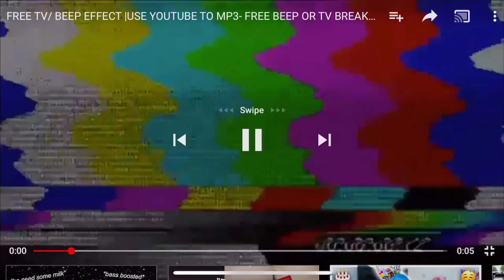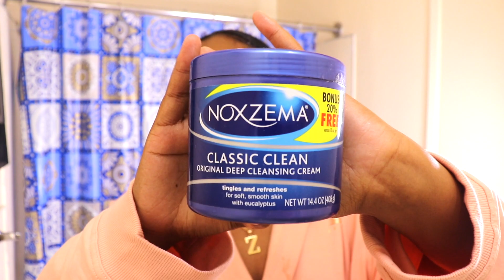MY NIGHTTIME SKIN CARE ROUTINE 🌜🌑😴| CHEAP AF LOL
You guys always as me for my skin routine so HERE IT IS !

❌ RULES FOR MY POST NOTIFICATION SHOUTOUTS ❌
Step 4:Then send it to me
Step 5: get a response from me and look out for yourself in my next videooooo  ❗️

* SF SPRING BREAK TRIP WAS FUNNY AF ! | DAY 1 ~

🌸Do you like MUKBANGS?

HOW TO GET SUPER DEFINED CURLS | ZA'MORIAN SHERMAN
🌸PREVIOUS VIDEOS

👇🏾HAVE HAVE VIDEO IDEA? COMMENT IT DOWN BELOW! 👇🏾👇🏾 _______________________________

🌸Girl talk series ASKZ Segment 🌸

1. Make sure the subject is "ASKZ"
2. These will ALL BE ANONYMOUS
3. These will be answered at the end of my girl talks & I'll be giving yall my 100% HONEST opinion

FAQ 🤔
Age: 20
What do you film with : normally I use my iPhone 10X Plus but for this video i used my Canon T7i camera 📷